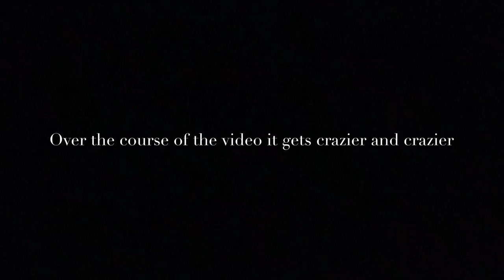Antoniozilla Bloopers: abandoned Solar eclipse Video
This video was supposed to be for the august 21st solar eclipse but I couldn't even get the intro to work out that well.. this video Features my cousin Kali and my friend Chris. Have you ever wondered what youtubers do when there video won't work right? Well now you Know